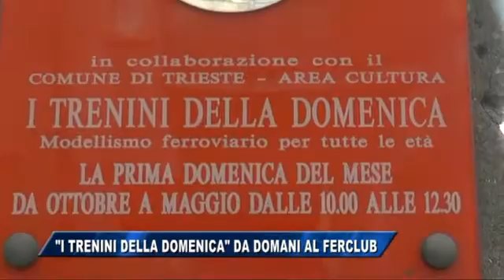01/10/2016 - I TRENINI DELLA DOMENICA DA DOMANI AL FERCLUB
IL NOTIZIARIO (sabato 1 ottobre 2016) - Tornano a partire da domani, 2 ottobre, i trenini della domenica, il tradizionale appuntamento con la manifestazione di modellismo organizzata dal Club Triestino Fermodellisti Mitteleuropa.
Dal plastico “Senza Frontiere”, aggiornato con nuovi particolari paesaggistici, al plastico che riproduce un tratto delle “Ferrovie Retiche” della valle Engadina, completamente rinnovato nei suoi effetti speciali ed affiancato da un nuovo diorama, ai due plastici Maerklin “anni ’60  e il plastico in scala N, ora gestito direttamente dal pc;
E ancora, la ferrovia da giardino in scala LGB, ove si vedranno circolare il Tram di Opicina (con l'auspicio che quello vero torni presto in servizio posto che il modellino rappresenta ironia della sorte proprio una delle due vetture incidentate) ed una riproduzione di un convoglio della ferrovia Parenzana.
Sui plastici tanti treni di varie epoche, riproduzioni uniche nel loro genere che accompagneranno il pubblico in un ideale percorso affascinante e divertente per i più piccoli, ma non solo.
Infine, nei locali del Ferclub è stata allestita una nuova grande esposizione di modelli di varie marche e nazionalità, alcuni dei quali hanno fatto la storia del fermodellismo.
Appuntamento quindi domani con orario dalle 10.00 alle 12.30 e poi la prima domenica di ogni mese sempre con lo stesso orario. fino a maggio del prossimo anno nella consueta sede di via dei Giardini 16 a Servola.
Sono previste inoltre due aperture straordinarie: domenica 20 novembre e soprattutto domenica 18 dicembre, poco prima delle festività natalizie.
I trenini della domenica realizzati anche quest'anno in collaborazione con l'area cultura del Comune di Trieste e la circoscrizione amministrativa Servola-Chiarbola-Valmaura-Borgo S. Sergio saranno come sempre ad ingresso libero
Ulteriori informazioni sul sito web ferclub.eu